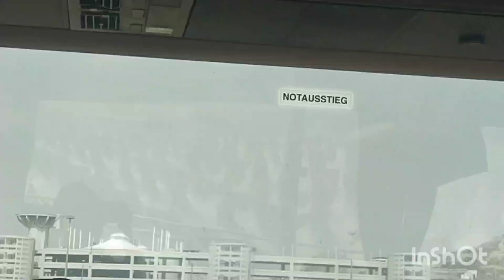Wadi e Minna | Ziarat in Makkah